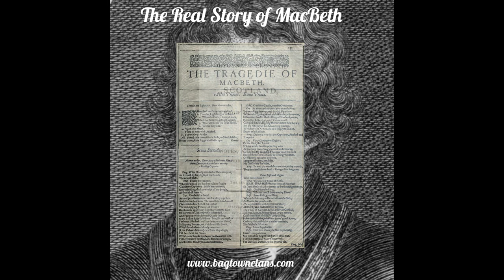The Real Story of MacBeth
Shakespeare derived the materials for his grand tragedy of Macbeth from Holinshed’s Chronicle. There is, however, an older account preserved by Wyntown, and the true history of Macbeth appears to be as follows:
Macbeth was the son of Finley, Thane or Earl of Ross, who was killed in a battle with Malcolm the second, about the year 1020. The Scottish King also overcame and put to death the Earl of Moray; and the wife of that chief, the Lady Gruoch, was driven away by her enemies, and she fled to the neighbouring country of Ross, then ruled over by Macbeth, and sought protection for herself and her infant son, Lulach. Macbeth received her well, and married her during the reign of Duncan ; Malcolm having been assassinated in 1033. Through his marriage with the Lady Gruoch, Macbeth acquired possession of Moray, and as she was the granddaughter of Kenneth, he was backed by the influence of the partisans of that monarch, who were opposed to Duncan. Owing to his vigor and ability he soon became superior to Duncan; and having the death of his father and the wrongs of his wife to avenge, he laid claim to the throne, and, causing the unhappy King to be murdered, he marched hastily to Scone, supported by the clans of Ross and Moray, and was there crowned King of the Scots. The beginning of his reign was vigorous and beneficent; the chieftains who would have raised disturbances were overawed or repressed by his valour; justice was administered, and he practiced unbounded hospitality, and gave shelter to fugitives.
But he was not allowed to enjoy peacefully a throne he had gained through crime. Orian, Abbot of Dunkeld, the father of the murdered Duncan, though now an old man, put himself at the head of the partisans of his grandsons, and made a gallant attempt to restore them to their rights. He was defeated by Macbeth; but the sons of Duncan escaped, Malcolm, the heir to the throne, taking refuge in England.
In the midst of his successes, Macbeth seems to have been haunted with remorse for the crime he had committed, and strove to atone for it by charity and large gifts to the Church. He sent money to Rome for distribution; and he and his wife, the Lady Gruoch, gave the lands of Kirkness and the Manor of Bolgy to the Culdees of Lochleven. But all this could not ensure him peace, and from a sense of insecurity he became a tyrant. Macduff, the Earl of Fife, had fled to England, and his family are said to have been destroyed by Macbeth; and he constantly urged Malcolm to attempt the destruction of the tyrant and the redress of their wrongs. Siward, the powerful Earl of Northumberland, was related to Malcolm, and he warmly espoused his cause; andwith the approval of Edward the Confessor, he led a numerous army into Scotland in the year 1054. They met the army of Macbeth in the neighbourhood of Dunsinane, and a fierce conflict ensued. In spite of his valour, Macbeth was overcome, and forced to retire into the north. Though the North Umbrians were victorious, Siward’s son, Osbert, was killed in the fight, and the Earl returned to Northumberland, and died at York in the following year. But Malcolm continued the contest; and in a battle that took place at Lumphanan, Macbeth was slain by the injured Macduff on the 5th of December, 1056.